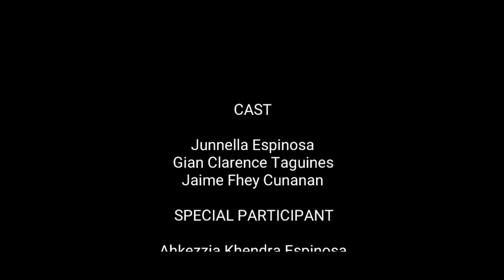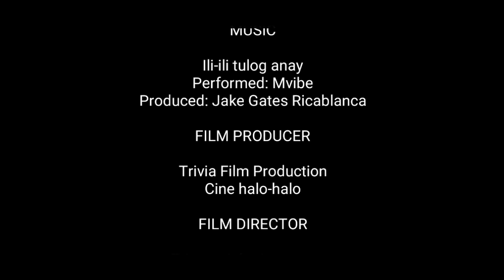The Child (veronica) | Official Shortfilm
MUSIC

Ili-ili tulog anay
Performed: Mvibe
Produced: Jake Gates Ricablanca

the name 𝚟𝚎𝚛𝚘𝚗𝚒𝚌𝚊 in film is not a real name from the story, 𝚋𝚞𝚝... the story is based in true events,
Director's put a little bit of 𝐅𝐢𝐜𝐭𝐢𝐨𝐧 to respect the real story behind the 𝐟𝐢𝐥𝐦.

CAST
𝐽𝑢𝑛𝑛𝑒𝑙𝑙𝑎 𝐸𝑠𝑝𝑖𝑛𝑜𝑠𝑎
𝐽𝑎𝑖𝑚𝑒 𝐹ℎ𝑒𝑦 𝐶𝑢𝑛𝑎𝑛𝑎𝑛
𝐺𝑖𝑎𝑛 𝐶𝑙𝑎𝑟𝑒𝑛𝑐𝑒 𝑇𝑎𝑔𝑢𝑖𝑛𝑒𝑠
𝐴ℎ𝑘𝑖𝑧𝑧𝑖𝑎 𝐾ℎ𝑒𝑛𝑑𝑟𝑎 𝐸𝑠𝑝𝑖𝑛𝑜𝑠𝑎

DIRECTED 𝐵𝑌
 𝑇𝑟𝑖𝑠𝑡𝑎𝑛 𝐽𝑜ℎ𝑛 𝐿𝑎𝑛𝑠𝑎𝑛𝑔𝑎𝑛